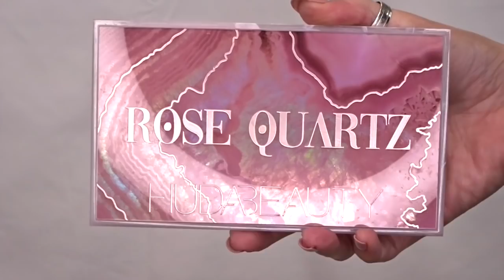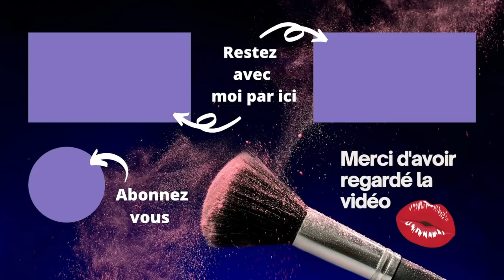10 PALETTES FAVORITES pour le PRINTEMPS 🌷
Je vous présente mes 10 palettes idéales et favorites pour le printemps.

00:00 Bienvenue
00:43 Palettes favorites du Printemps
14:25 N'oubliez pas... on n'a qu'une vie!

➡️ LOOKFANTASTIC -25% code IGRAALFR parrainage -15€ à l'inscription indiquer le code NJO3-R2
➡️ STYLEVANA -10 ou -15% (dés 34€ d'achat) code INF10TB
➡️ CHARLOTTE TILBURY Parrainage code parrainage au moment du paiement indiqué TORTUE BEAUTY et recevez 20€ dès 100€ d'achat

*** Certains liens sont en affiliation cela ne change rien pour vous et grâce à vous je touche une petite commission vous êtes libre d'utiliser mes liens ou pas un grand MERCI pour votre soutien.